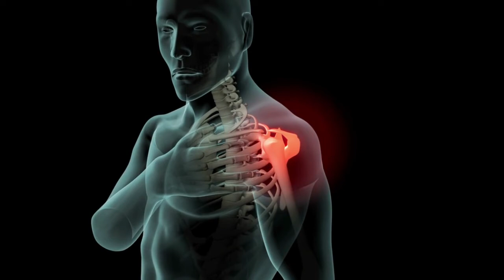Artrose de Ombro Desgaste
GRUPO DE APOIO DO WHATSSAP